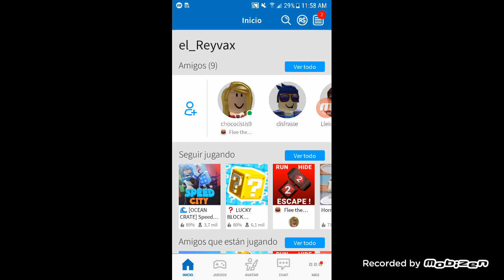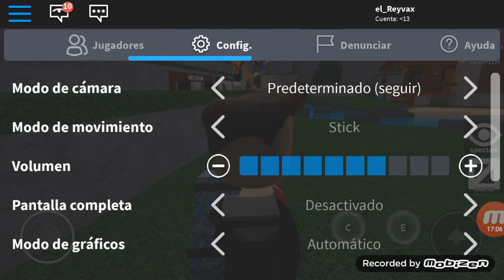8 de julio de 2019